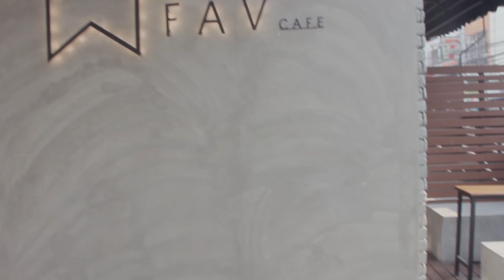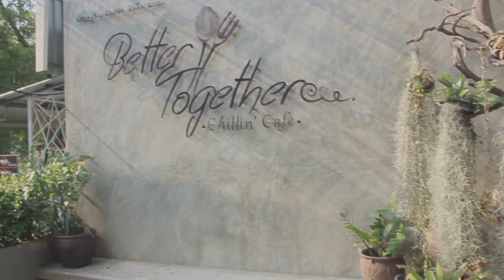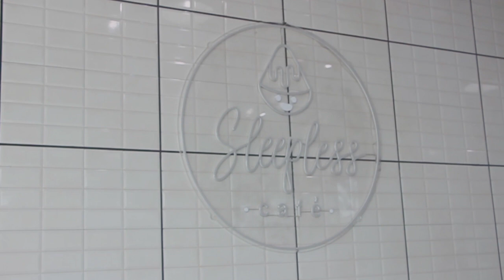5 ร้านกาแฟน่านั่งรอบมหาวิทยาลัยบูรพา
จัดทำโดย :
นาย พงษ์ประภัทร  ขจรไกรเลิศ รหัสนิสิต  60540109
นาย ธนพล  เพียปลัด รหัสนิสิต  60540086
นาย ธีรภัทร  ไม้กลาง รหัสนิสิต  60540097
นาย พัชรวัฒน์  เหลียงพานิช รหัสนิสิต  60540113
ชั้นปี : ปีที่ 2

งานนี้เป็นส่วนหนึ่งของวิชา
42544059 Animation Program Production
การผลิตสื่อภาพเคลื่อนไหว

อาจารย์ผู้สอน : ดร.ณฐาภพ สมคิด
ภาควิชานวัตกรรมและเทคโนโลยีการศึกษา
คณะศึกษาศาสตร์ มหาวิทยาลัยบูรพา